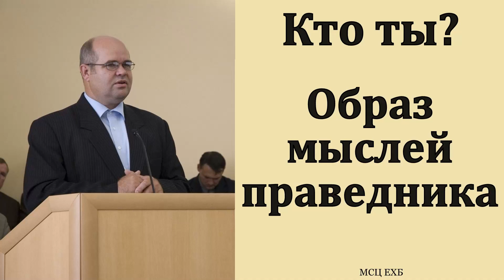"Образ мыслей праведников". А. Г. Валл. МСЦ ЕХБ